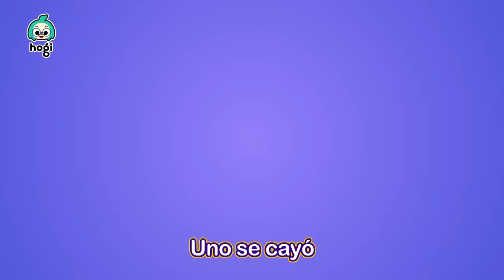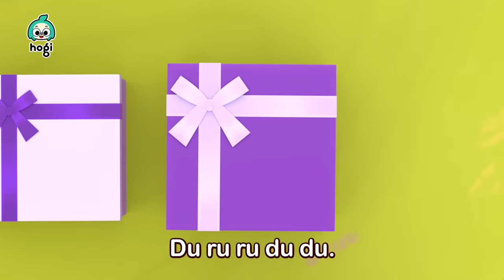¡Bu!⭐️Especial de Halloween para Niños⭐️🎃Aprende Colores con la Tienda de Dulces | Hogi en español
¡Bu!⭐️Especial de Halloween para Niños⭐️
¡Aprende Colores con la Tienda de Dulces de Halloween!

00:00:00 Aprende Colores con la Tienda de Dulces de Halloween
00:03:23 Aprende Colores con el Doctor Esqueleto de Halloween
00:06:38 ¡Escalofriante! Aprende Colores con la Sopa Mágica de Halloween
00:08:26 Aprende Colores con Dulces
00:11:26 Aprende Colores con Jeni
00:13:28 Cinco Dinosaurios Saltando en la Cama
00:16:13 Cinco Monstruos Saltando en la Tumba
00:19:26 Cabeza, Hombros, Rodillas y Pies
00:22:13 ¿Has Visto Mi Estrella?
00:25:28 Lluvia, Lluvia, Vete Ya
00:28:30 ¿Quién Será? Aprende Colores en la Fiesta de Halloween
00:30:47 ¡Bu! Aprende Colores con la Calabaza de Halloween
00:32:40 Aprende Colores con Tobogán
00:34:37 Aprende Colores con Horno Mágico
00:36:57 Aprende Colores con el Colorido Pop It
00:40:03 Aprende Colores con el Tobogán y Ninimo
00:42:57 Aprende Colores con la Tienda de Dulces de Halloween
00:46:07 Aprende Colores con el Doctor Esqueleto de Halloween
00:49:22 Cinco Autobuses Saltando en la Calle
00:51:23 ¡Toc, Toc! Truco o Trato
00:52:15 Humpty Dumpty
00:55:07 Jícori Dícori Doc
00:58:03 Las Ruedas del Bus de Halloween
01:00:19 Boda del Vampiro
01:02:58 Las Escondidas
01:05:57 Feliz Cumpleaños
01:08:43 Juguemos al Hospital
01:11:31 Dime Quién Soy
01:14:30 Aprende Colores con el Brujo Pinkfong y el Fantasma de Halloween
01:16:51 Aprende Colores con Hogi Halloween y la Prisión de Calabaza
01:19:41 Fiesta de Disfraces de Halloween
01:22:36 Cinco Pequeños Monstruos Deslizándose
01:25:39 Cinco Monitos
01:27:40 Amigos Deditos
[Nuevo Canal] 💕Bebefinn en español - Canciones Infantiles💕